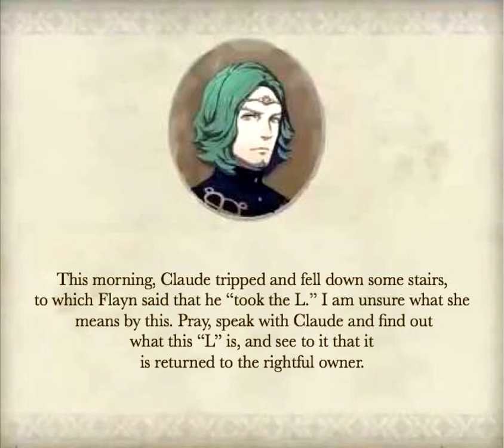Seteth Says Take The L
I have something to ask of you.